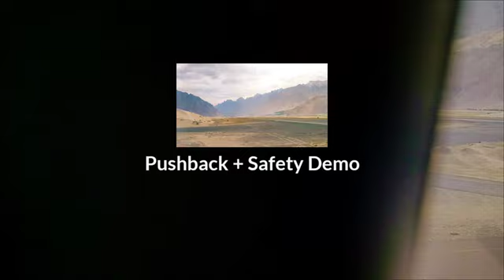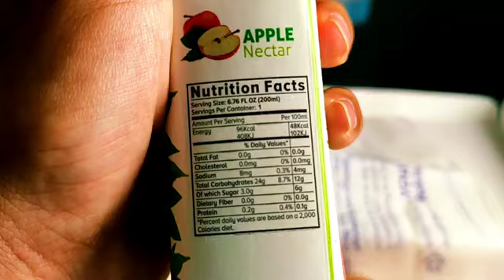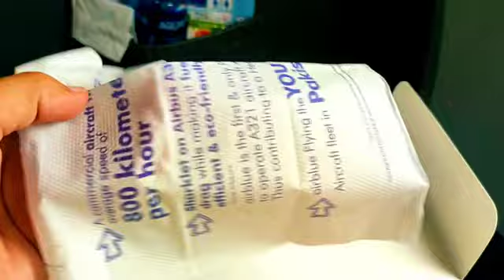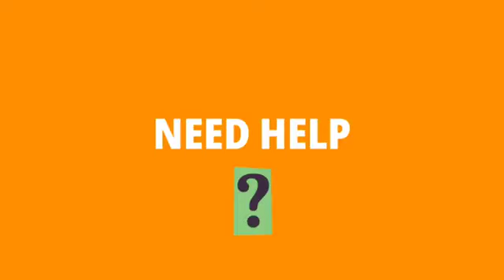Skardu To Islamabad Flight ✈️ | Air Blue 💙 | North Air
🎼 MUSIC used in this episode from YouTube Music Library
💡 INFO ABOUT Karambar Lake Trek : (This trip was done on September 22, 2022)

- Coaster from Rawalpindi Pirwdhai mor to Chitral (11 hrs , 2000 Rs)
- Van from Chitral to Booni (2.5 hrs, 500 Rs)
- Reach broghil by own 4x4 or by public transport.
- There is Car Parking facility at broghil
- Jeeps charges around 6000 ~ 7000 Rs for 2-way from Booni-broghil-booni
- Only pne guest house available in lashkargaz
- You can find guest houses all along the route otherwise
- All facilities have Kitchen and Toilet facilities
- 2-Person Room is available in 2000 Rs
- If you want to setup your own tent then 500 Rs are the charges (to avail their facilities)